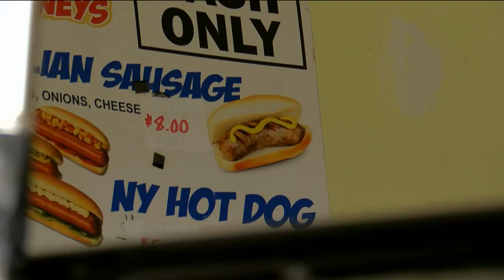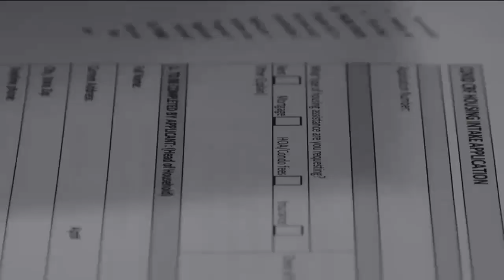Rent and mortgage assistance available for Cape Coral residents